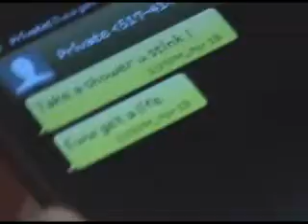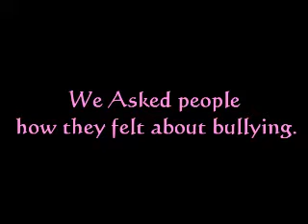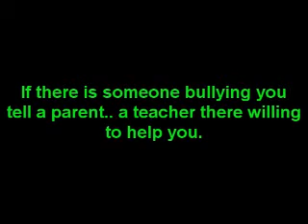stop cyper bullying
northwest communtiy schools